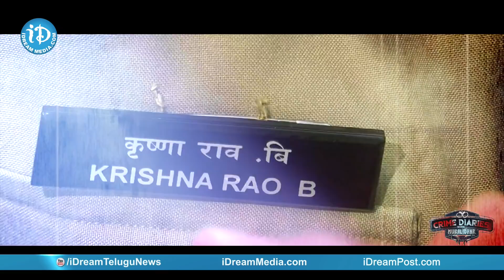Vizag Rural SP Boddepalli Krishna Rao IPS Exclusive Interview | Crime Diaries With Muralidhar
Here is the exclusive interview with Vizag Rural SP Boddepalli Krishna Rao IPS only on Crime Diaries With Muralidhar.

In this exclusive interview, SP Krishna Rao IPS talks about his career in the police department, Marijuana prevention at AOB, sensational cases that he was handled, personal life and many more!